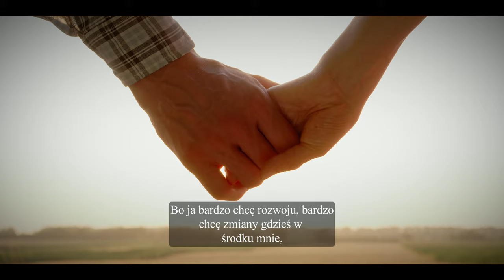Mechanizm iluzji i zaprzeczeń | Robert Banasiewicz | odcinek #7.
Pierwszy w Polsce Prywatny Dom Terapeutyczny zaprasza  na #7 odcinek filmu z serii "Metoda Dom-REHAB" Robert Banasiewicz.
Na czym polega mechanizm iluzji i zaprzeczeń w uzależnieniu?
Mechanizm iluzji i zaprzeczeń występuje na poziomie poznawczym.
Zakrzywia myślenie, ukierunkowując je na rzecz nałogu. Aby móc trwać w uzależnieniu trzeba zakłamywać fakty, budować iluzję, aby nie przeżywać konsekwencji własnego picia, wstydu czy poczucia winy. Osoba uzależniona musi okłamywać świat i przede wszystkim samego siebie, aby wytrzymać tę sytuację. Dlatego zakłamuje rzeczywistość poprzez na przykład odpychanie odpowiedzialności, przekłamywanie faktów, budowanie racjonalnych usprawiedliwień dla swojego zachowania, minimalizowanie swoich zachowań związanych z uzależnieniem.

Co ten mechanizm daje osobie uzależnionej?
Pozwala jej funkcjonować samemu ze sobą, bez poczucia winy, wyrzutów sumienia, dyskomfortu, wstydu, poczucia porażki, bez przeżywania złości na siebie, bez tracenia obrazu własnego „ja”.

Mechanizm iluzji i zaprzeczeń nie dotyczy jedynie osoby uzależnionej, ale w pewnym stopniu przyjmują go również pozostali członkowie rodziny.
Robią to, by móc wytrzymać, poradzić sobie z tą sytuacją, nie przeżywać cierpienia, bólu, wstydu, by unikać konsekwencji, np. finansowych. Członkowie rodziny wierzą w obietnice i kłamstwa osoby uzależnionej, bo tylko taka iluzja pozwala trwać w związku

Mechanizm iluzji i zaprzeczeń trudno przełamać z tego względu, że wymaga to stanięcia w prawdzie i trzeba się z tą prawdą skonfrontować. A niekiedy bywa ona bolesna.

- Robert Banasiewicz -

👍 Bądźmy w kontakcie:
- Telefon do mnie: (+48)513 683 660

💌 PATRONITE - Jeśli uważasz moje treści za wartościowe i pomocne, możesz mnie wesprzeć, dołączając do grona Patronek i Patronów na Patronite. Zapraszam z całego serca. Szczegóły subskrypcji znajdziesz pod linkiem

Realizacja filmu:
Radosław Mosak

Projekt okładki:
Maya Jachim